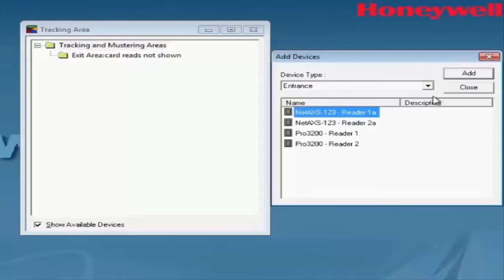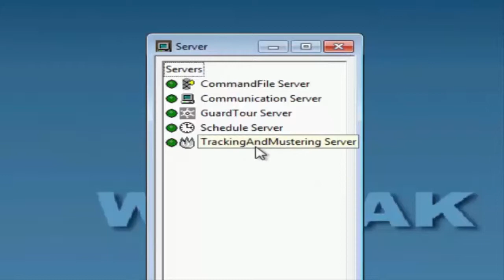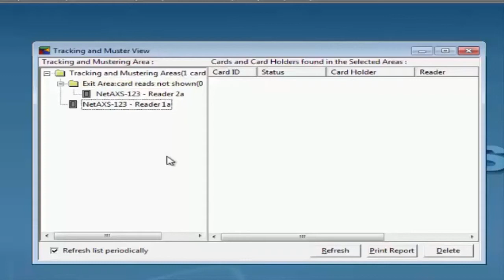How to Create a Tracking and Mustering Area in WIN-PAK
Learn how to create a tracking and mustering area Win-Pak, in this step by step tutorial.